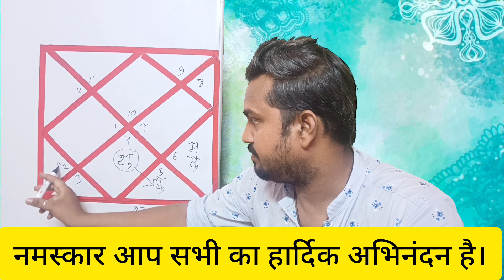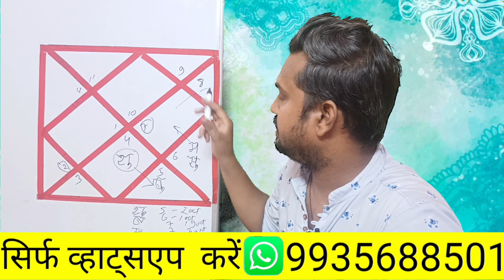मकर अक्टूबर राशिफल।makar october rashifal।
मकर अक्टूबर राशिफल।makar october rashifal।makar rashiमकर राशिmakar rashi 2023makar rashifalmakar rashi september 2023Makar rashiaaj ka makar rashifalmakar rashi ka rashifalआज का मकर राशिफलmakar rashi august 2023